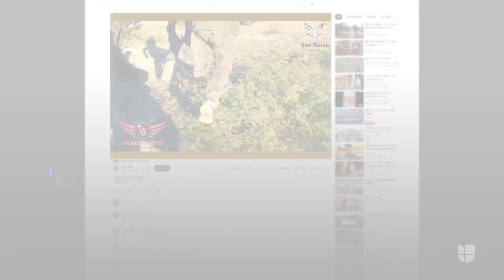Las 5 noticias que debes conocer de la semana I 13 al 17 de Febrero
La fuente online y móvil número 1 de contenido en español con noticias nacionales y locales en las que los hispanos pueden confiar.